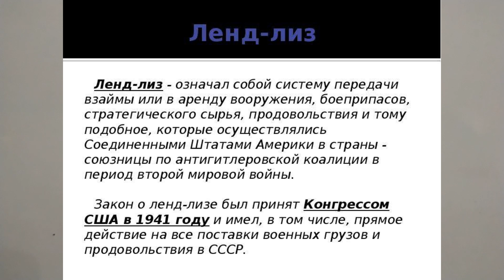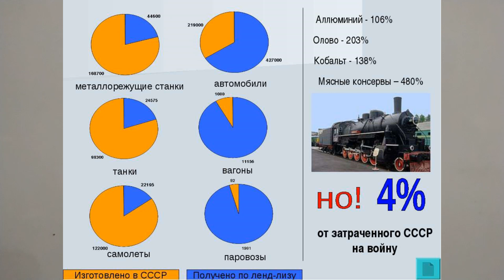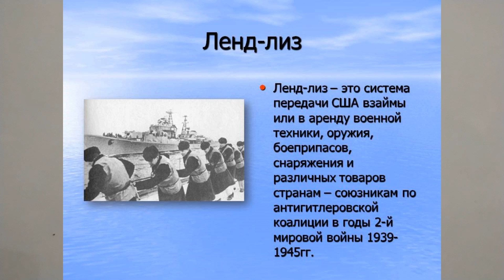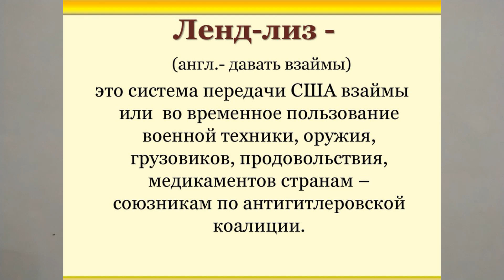ЛЕНД-ЛИЗ. СВОЕВРЕМЕННАЯ ПОМОЩЬ СССР. ИСТОРИЯ РОССИИ И СССР В 10 КЛАССЕ ПОНЯТИЯ 20йV10KL TERM Истор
Ленд-лиз. Понятия и термины Двадцатый TERM